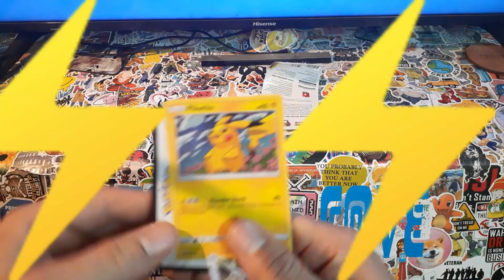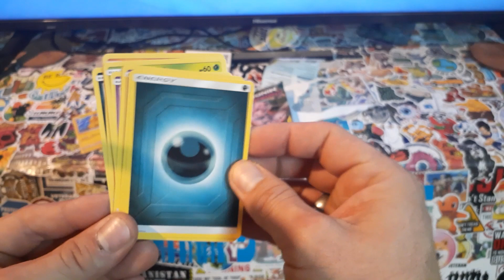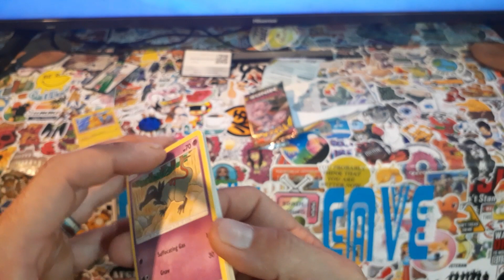WATCH TILL THE END HUMOROUS CARD REVEAL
funny way to open cards watch till the end! opened a unified minds pack with a holo pikachu.